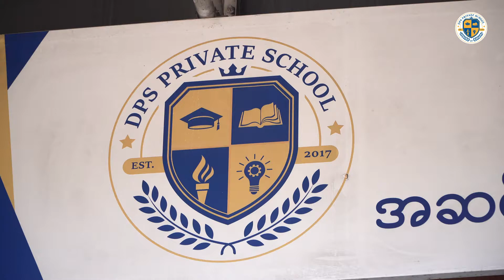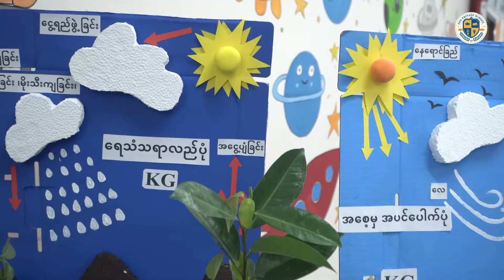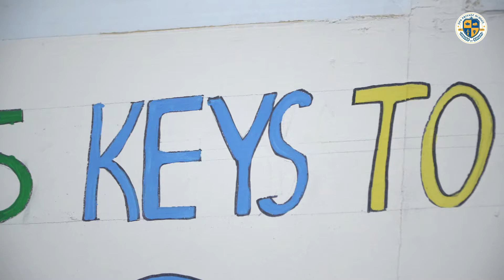DPS အင်းစိန်ကျောင်းခွဲမှ ကျောင်းသားကျောင်းသူလေးများ၏ Science Fair အမှတ်တရပုံရိပ်များ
DPS အင်းစိန်ကျောင်းခွဲတွင် Science Fair ပြုလုပ်ခဲ့ရာ ကျောင်းသားကျောင်းသူများ၏ တီထွင်ဖန်တီးမှုစွမ်းရည်များဖြင့် ပြုလုပ်ထားသော Science Project များအား မျှဝေပေးလိုက်ပါတယ်။